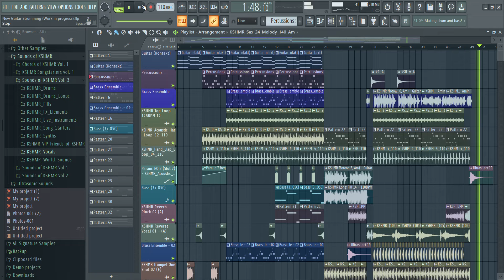How I Made a Track Using Sounds of KSHMR Vol. 04 on FL Studio 20 || FL Studio Tutorial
How I Made a song using Sounds of KSHMR Vol. 04 on FL Studio 20 || FL Studio Tutorial